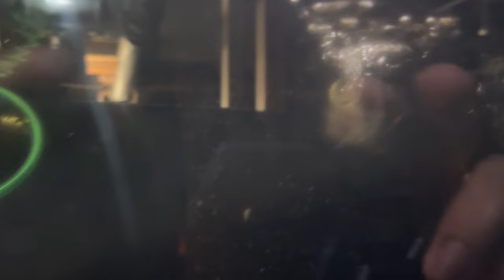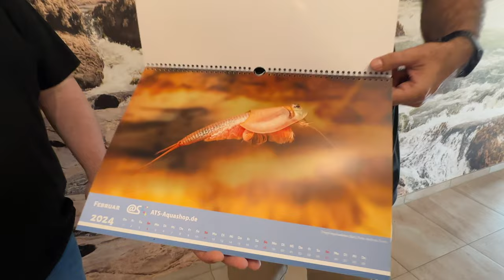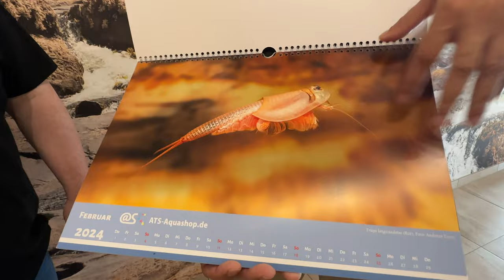Conheça a sala de aquário de um aquarista alemão: Andreas Tanke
nesse vídeo, eu mostro pra vocês um pouco da sala de aquários de um aquarista alemão especializado em manter e reproduzir Panaqolus e outras espécies de cascudos de pequeno/médio porte. Conheçam agora o Andreas Tanke (ou Andi para os próximos), um dos idealizadores do congresso especializado em cascudos na Alemanha, o L-number days.

Espécies mostradas no vídeo:
Panaqolus (cf.) changae,
Peckoltia compta (L 134),
Hypancistrus sp. (L 316)
Panaqolus sp. (L 482)
Peckoltia sp. "Curuá" (L 494),
Hypancistrus sp. (L 070)